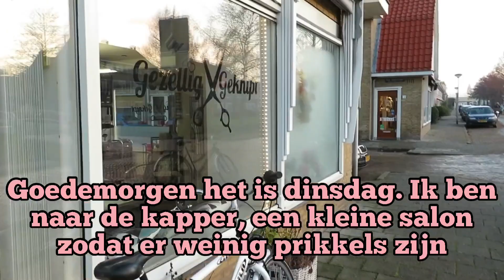Goede dagen, slechte dagen! Verloren vriendschap VLOG#3 Ingrid Speijer en leven met chronische pijn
In deze vlog ga ik met mijn neefje naar een Ernst & Bobbie show, naar de kapper en heb ik een afspraak met een dierbare vriendin en vertel ik over verloren vriendschappen.

Liefs
Ingrid

Gezellig Geknipt
Prof. Krausstraat 84
2628 JP Delft
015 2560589